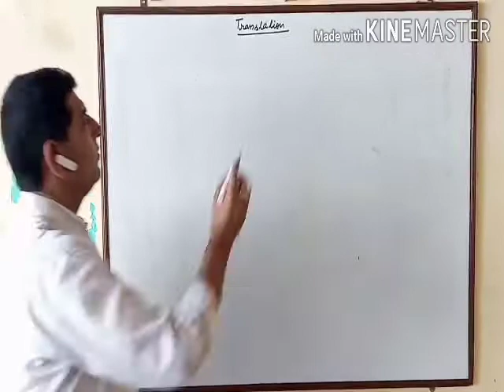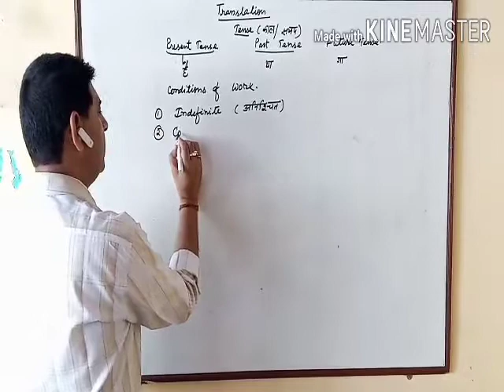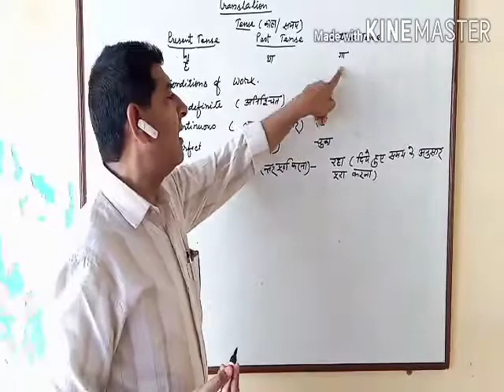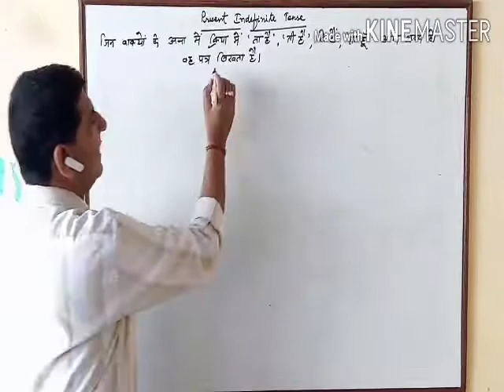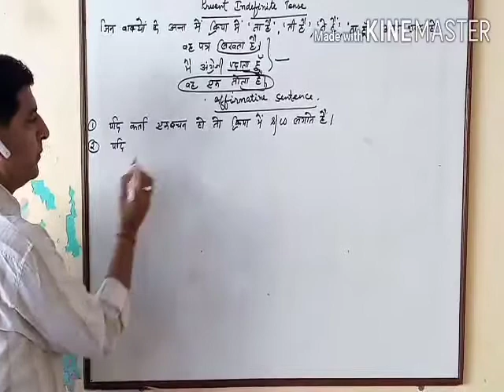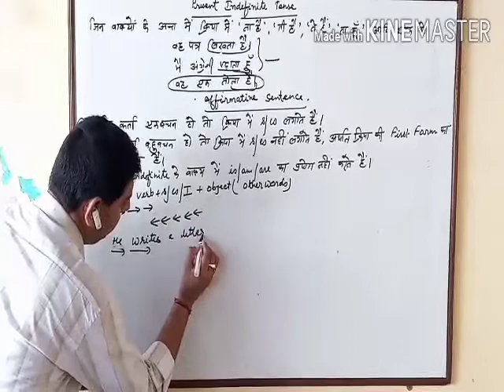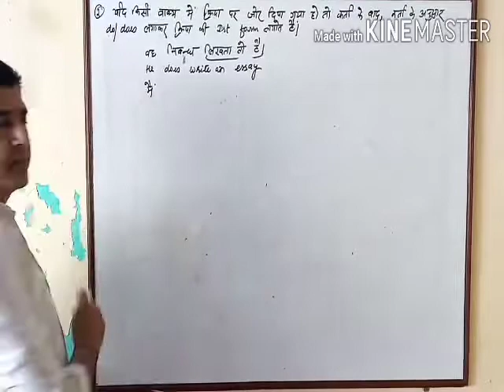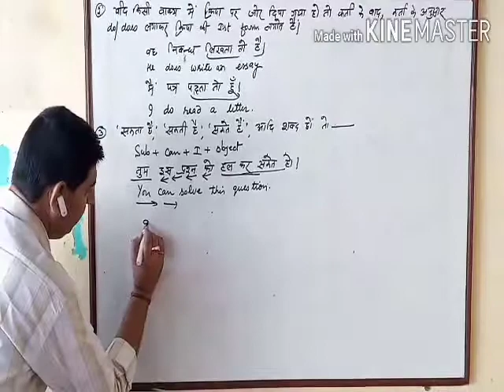Class 9th and 10th English Grammar K. K. Sir